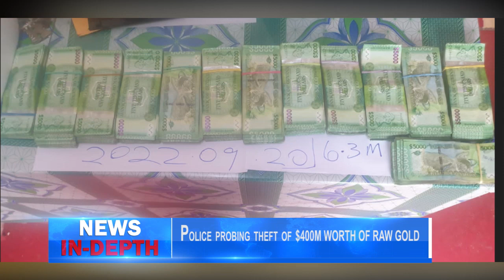Police probing theft of $400M WORTH OF RAW GOLD